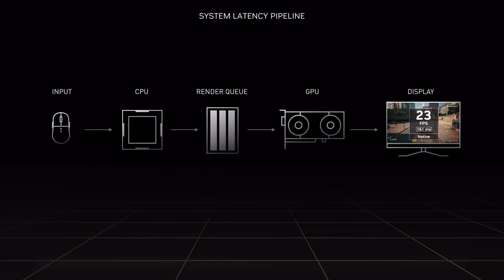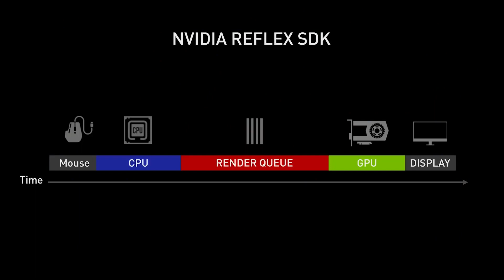Review Lenovo Legion Slim 5 - 7640HS + RTX 4060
O serie de review-uri marca Nexus Media, in colaborare cu  @lab501ro

Astazi am testat laptopul Lenovo Legion Slim 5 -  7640HS + RTX 4060.